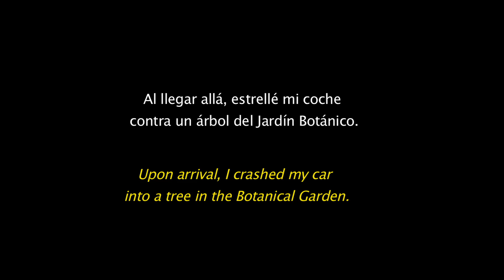Francis Alÿs Game Over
Culiacan, Mexico, 2011; 1:37 min